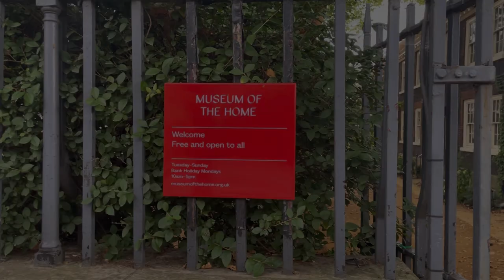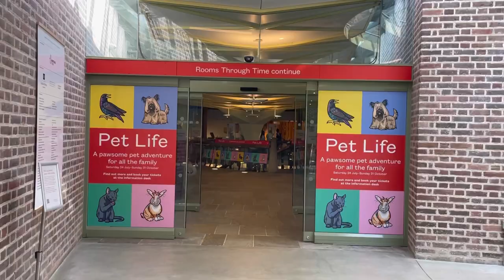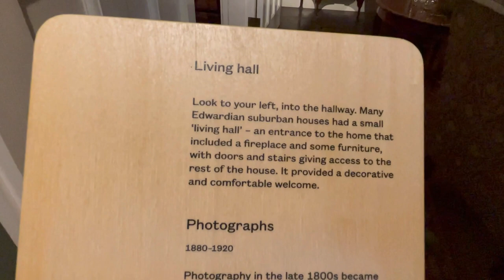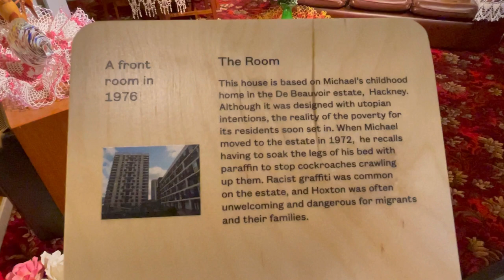【英倫簡單生活】倫敦免費博物館一日游 London free museums: Museum of the Home | Fulham Palace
Hello, welcome to Lettie Daily Life channel =)
Here I introduce 2 museums with free admission: Museum of the Home & Fulham Palace.
介紹2個倫敦市內的免費博物館，非常適合週末低消費消遣。

ABOUT ME👠
I am a married lady in my 30s and live in London with my husband. I enjoy our simple life in the UK and want to share our memories with you. Hope you like my short video.

My channel has undergone revamp and theme change. I will now focus on filming my daily routine, travel vlog and hobbies. Hope you enjoy my new videos.